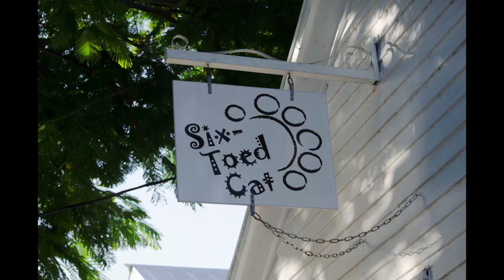Keys Vacation 2016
The Graves Family vacation.